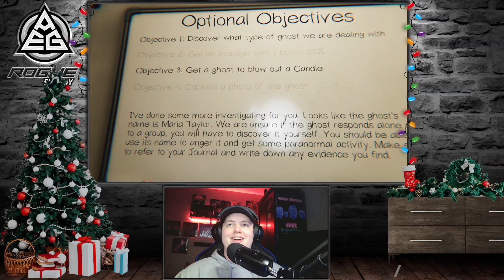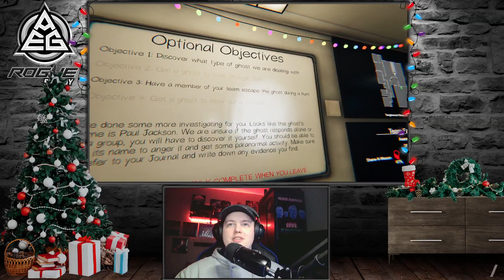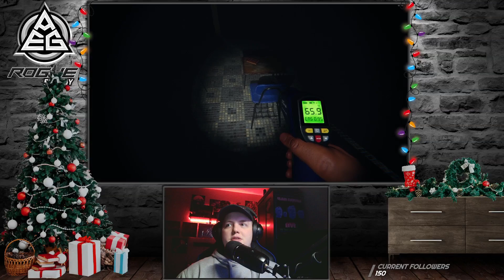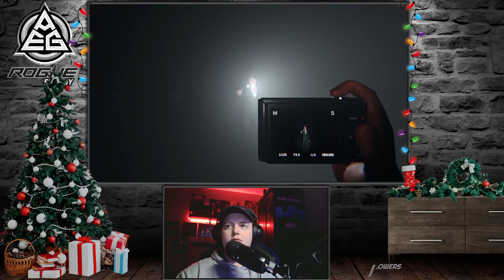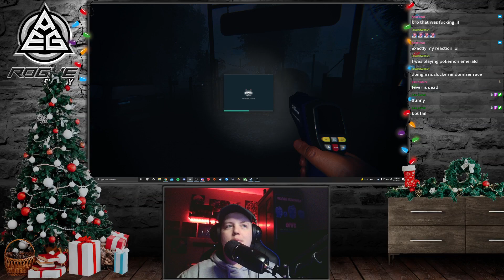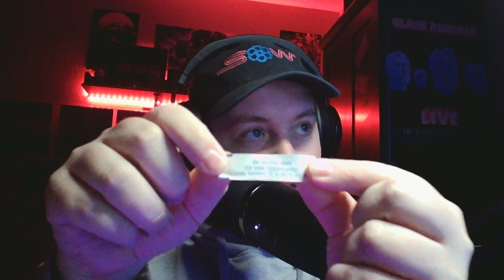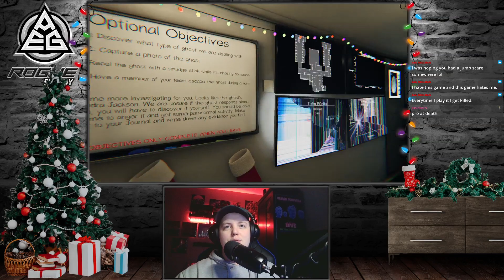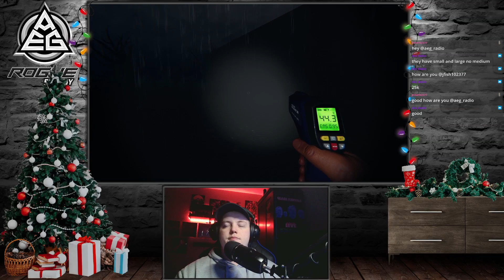Worst Point Of View | Fueled by !Rogue Energy | Code: S&W10